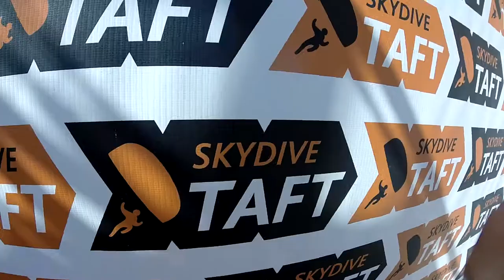Ting Ting Deng Skydive Taft.